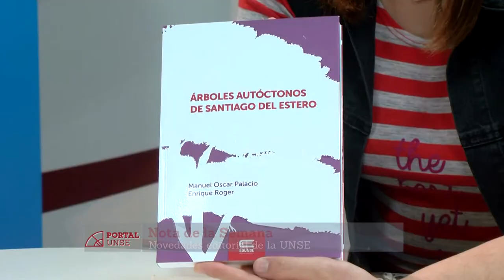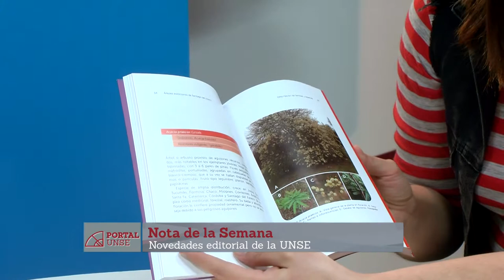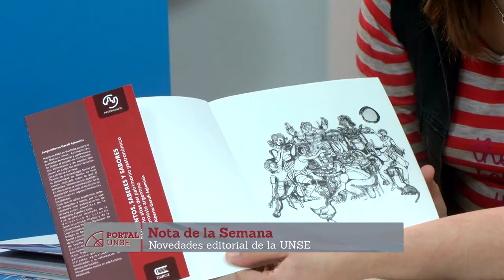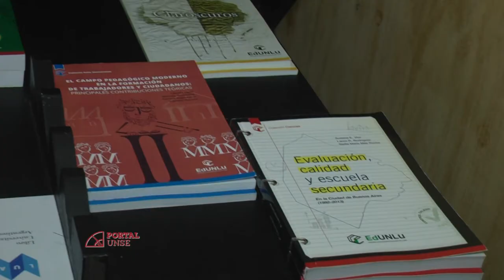Portal UNSE 5 ► Eva Gardenal Novedades EDUNSE